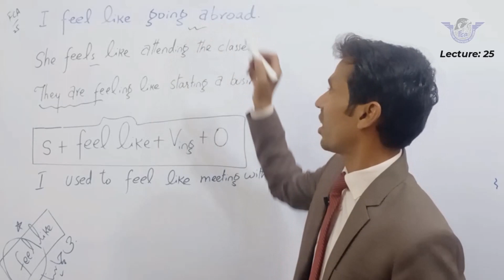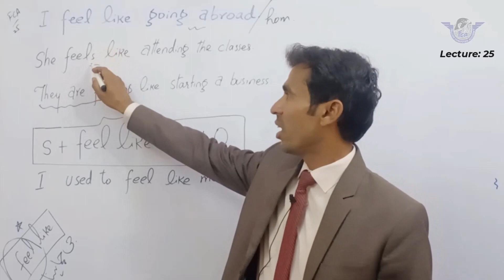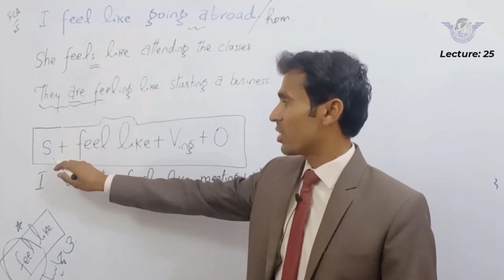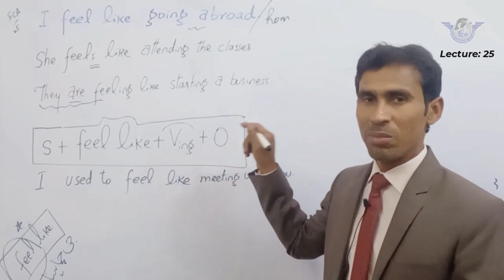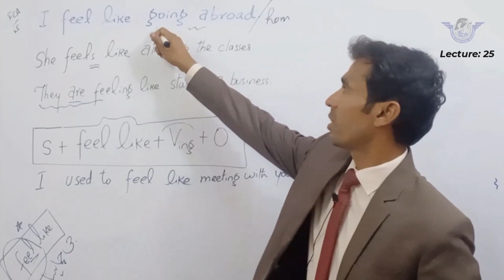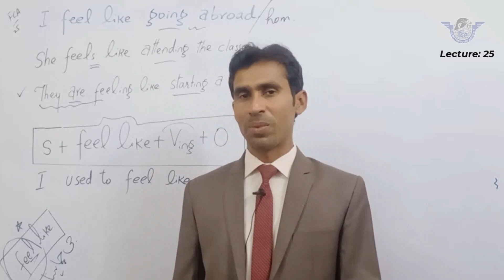Learn English Language Course Day 25: Lecture Use of Feel Like | Spoken English in Urdu Hindi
Dear Viewers, in this video, you will learn Learn English Language Course Day 25: Lecture Use of Feel Like | Spoken English in Urdu Hindi . This language course has been designed for all those learners who are interested to improve their english language skills from beginning to advance level. This language course is in Urdu Hindi.